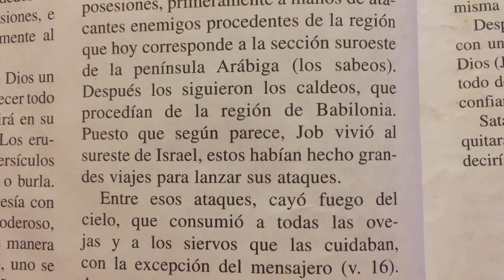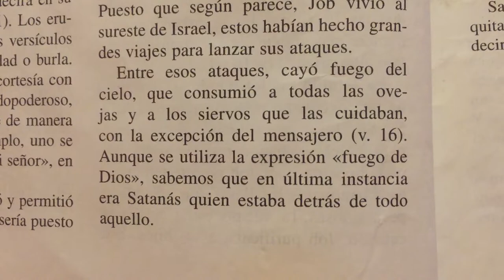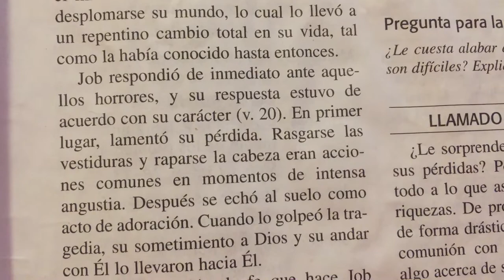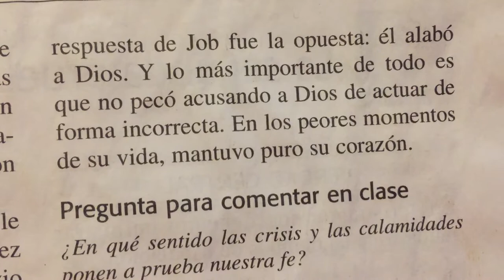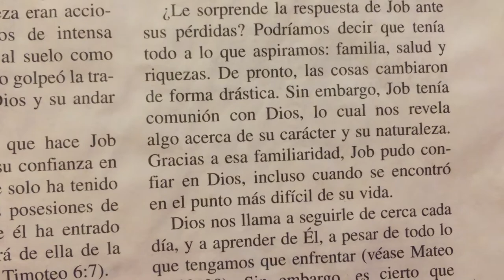La Reacción de Job ante la calamidad